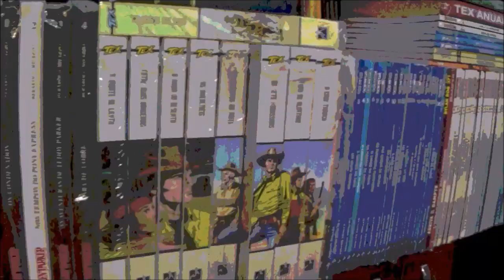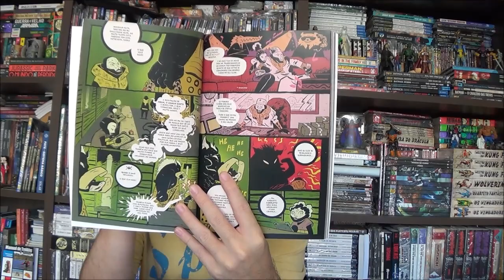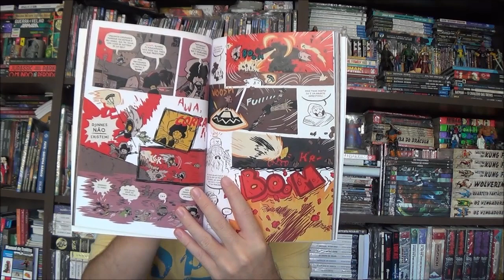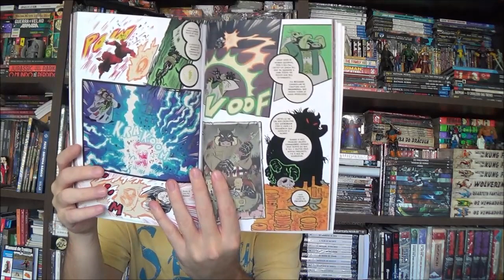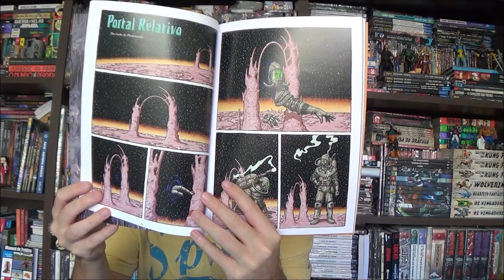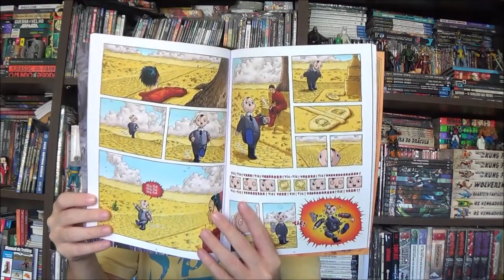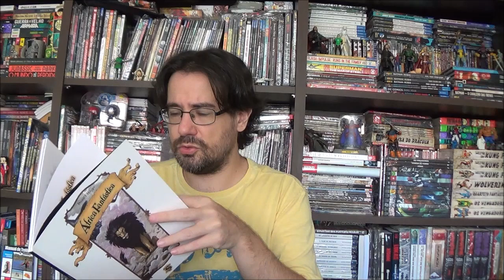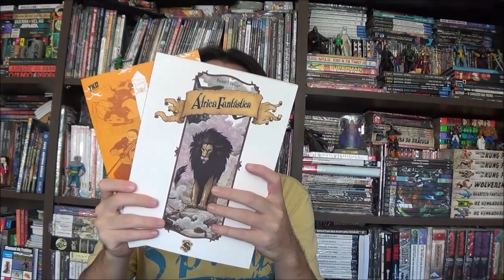Chapéu do Presto (S09E04) Fantasia e Scifi no Continente Africano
Bem-vindos a mais um Chapéu do Presto, no episódio de hoje apresento duas HQs do continente africano publicados pela editora Skript: Djeliya de Juni Ba e África Fantástica de Daniel Hugo.